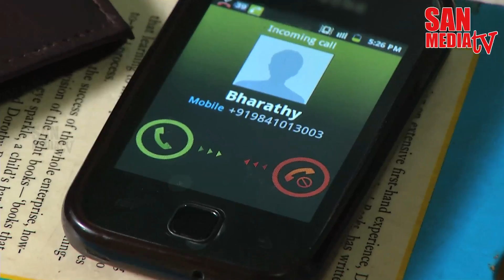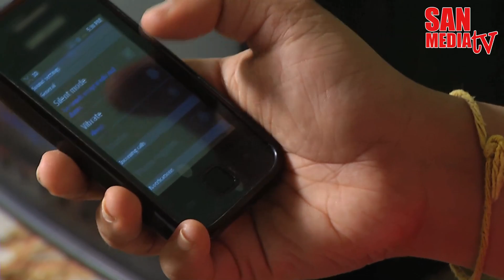BOMMALAATAM EPISODE 239 27/09/2013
Bommalaatam - Episode 239 -
Produced by SAN MEDIA LIMITED